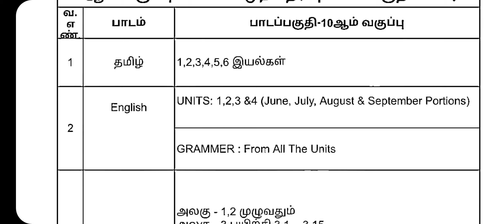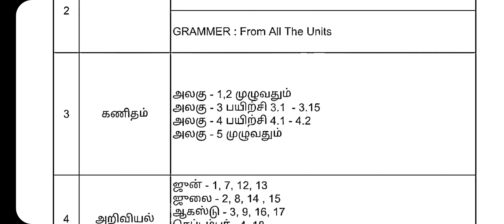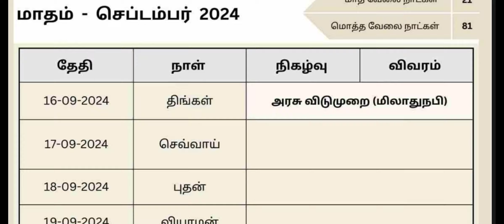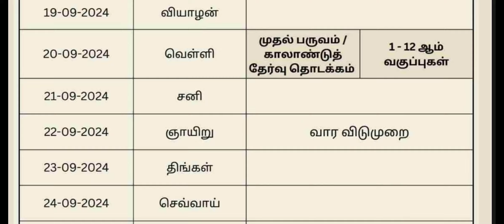10th Quarterly Exam Time Table 2024 | Syllabus | Portion | Study Plan | Important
10th Quarterly Exam Time Table 2024 | Syllabus | Portion | Study Plan | Important